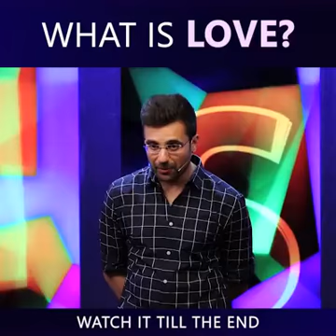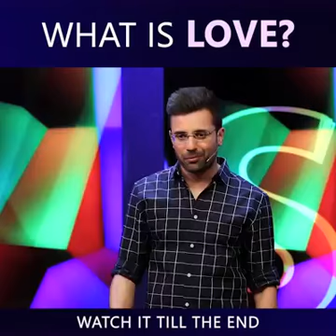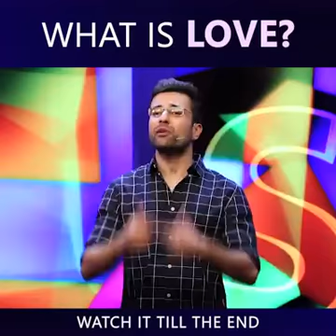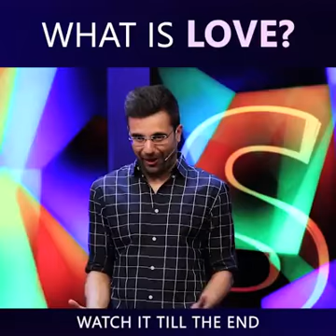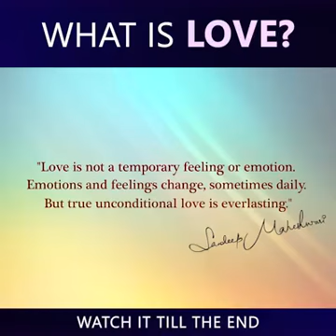What is love ? By Sandeep Maheshwari ( The Great Motivational Speaker)